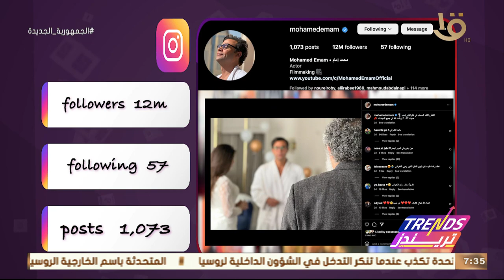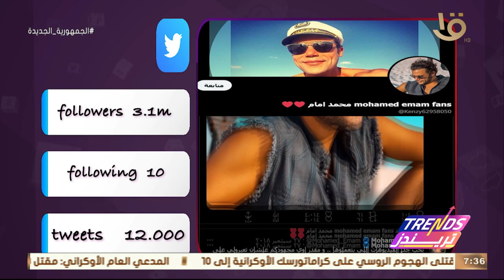تريندز | السوشيال لاب.. تحليل لحساب الفنان محمد إمام على الانستجرام ويتابعه 12 مليون متابع